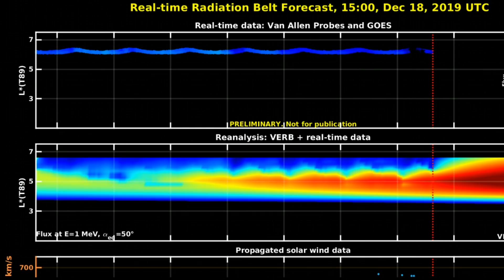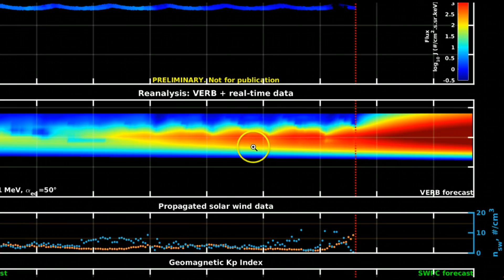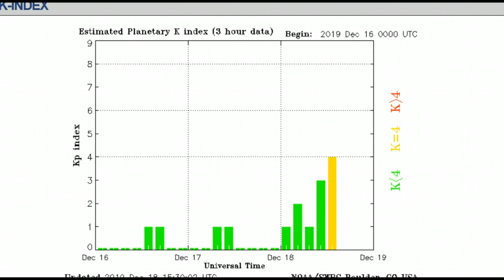Elevated Solar Wind Stream Impacting the Earth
NASA/SOHO